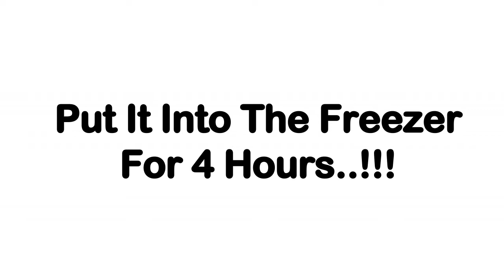MALAI KULFI & GRAPE ICE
MALAI KULFI:
     Milk - 1/2 litre
     Badam Mix powder - 4 tbsp
     Cashew Nut Powder - 4 tbsp

GRAPE ICE:
     Grapes - 1 Cup